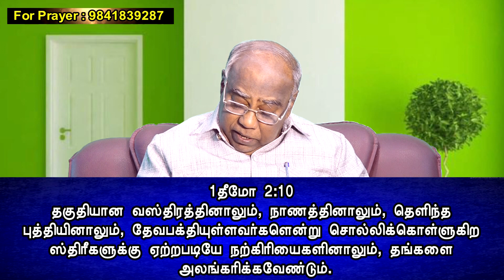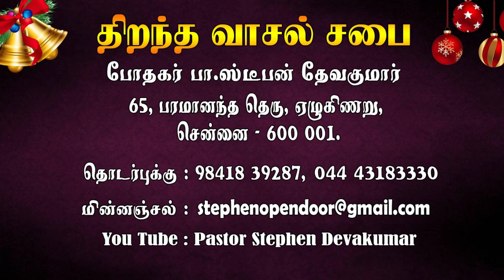தேவனுக்கு ஏற்ற காரியங்கள்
REV.B.STEPHEN DEVAKUMAR
OPEN DOOR CHURCH
CHENNAI

OUR TV CHANNEL PROGRAMS:
NITHIYAM TV